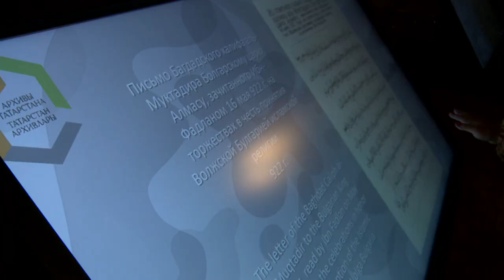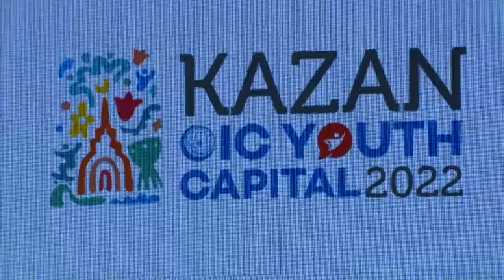Kazan – OIC Youth Capital 2022″International Program launches in Russia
The Inauguration ceremony of the “Kazan – Organization of Islamic Cooperation (OIC) Youth Capital 2022” international program was held in Moscow, capital of Russia.

The ceremony, hosted by the Russian Ministry of Foreign Affairs, was attended by Russian Foreign Minister Sergey Lavrov, President of Tatarstan and Russian-Islamic World Strategy Vision Group President Rustam Minnikhanov, as well as Islamic Cooperation Youth Forum (ICYF) Director General Mr. Rasul Omarov, and the head of the Federal Department of Youth Affairs Kseniya Razuvayeva.